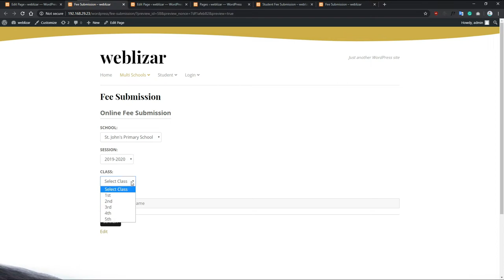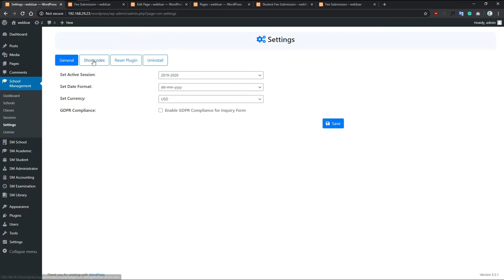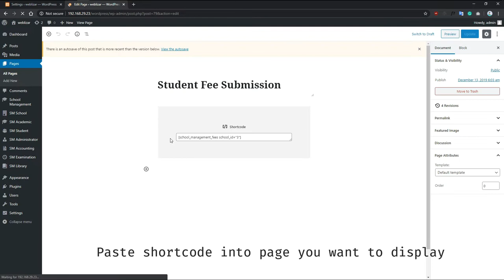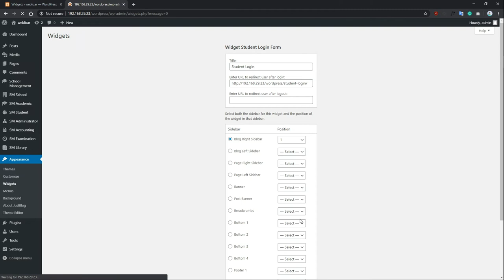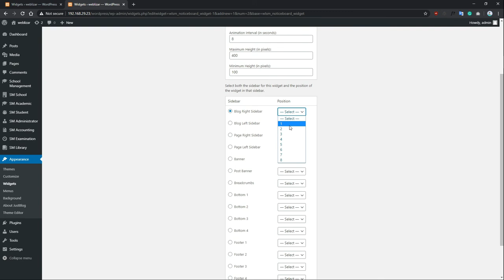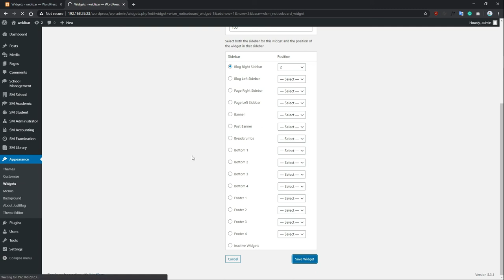How to add Short-codes School Wise, Multi-Schools Wise & Widgets in School Management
School Management is a WordPress plugin to manage one or multiple schools and their entities such as classes, sections, students, exams, ID cards, admit cards, teachers, staff, fees, invoices, income, expense, noticeboard, study materials and much more.
You can publish the result and admit cards,  certificates publically.  without the need for logging in to the students. The student should have their details.

SMS Service Provider: Nexmo, Twilio, MsgClub, SMS Striker, Msg91